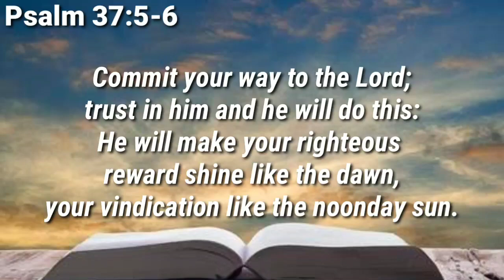ROOK+BISHOP VS QUEEN || WIM JAN JODILYN FRONDA-BRENA MAE MEMBRERE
WIM FRONDA illustrates the proper use of ROOK and BISHOP against a lone QUEEN.